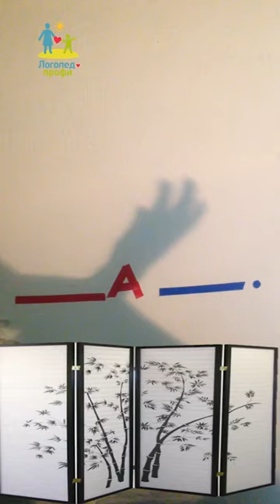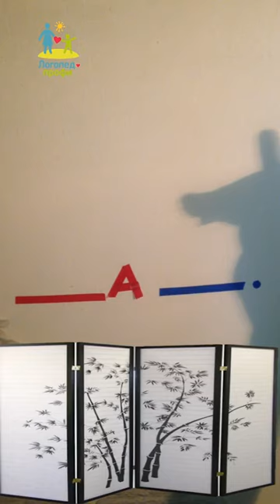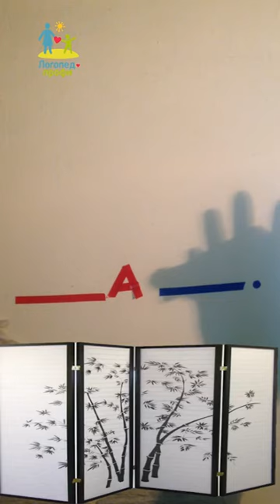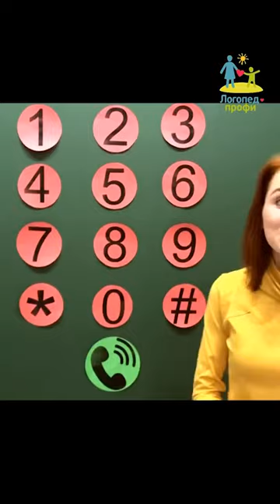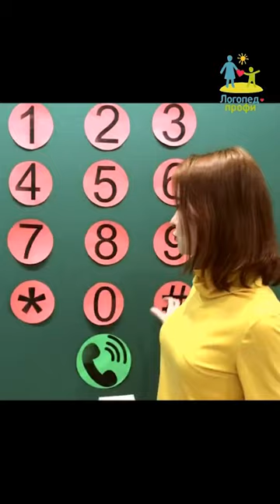Флешмоб Олеси Жуковой «Дай пять»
Умные игры с логопедами, психологами и нейропедагогами.
Вас ждут 7 отличных идей полезного развивающего досуга с вашими дошколятами. Как интересно и увлекательно потренировать речь, внимание и мышление малыша дома покажут и расскажут специалисты центра Олеси Жуковой «Логопед-профи».